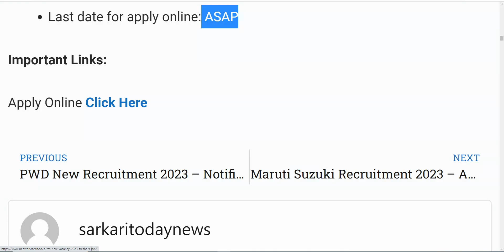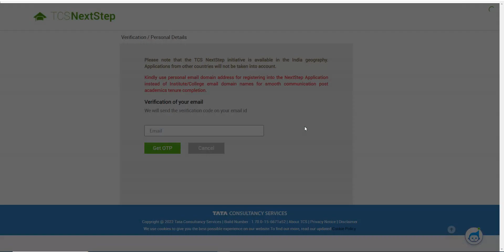TCS Recruitment 2023| TCS hiring Freshers | Latest Hiring | TCS JOBS | OFF Campus Placements